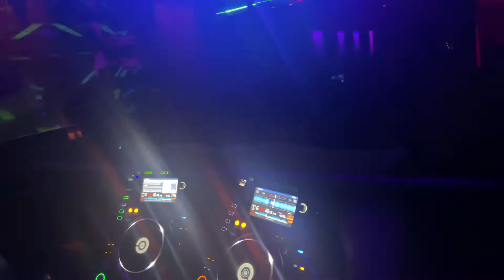PHENOMENAL Vs BRANDON HOMBRE @ TECHNO Vs PSYTRANCE 17 September 2022 (1 of 2)